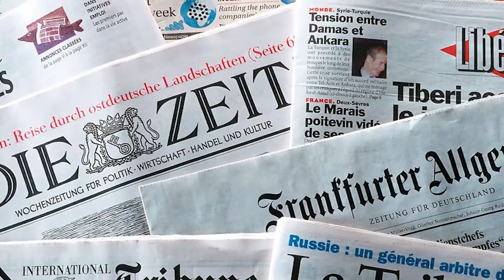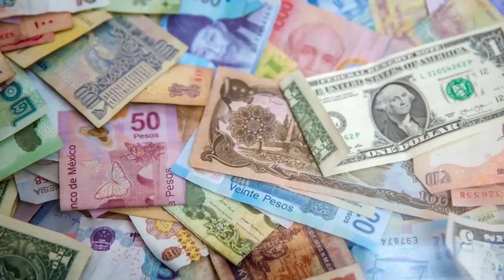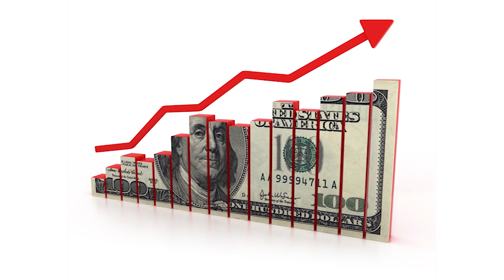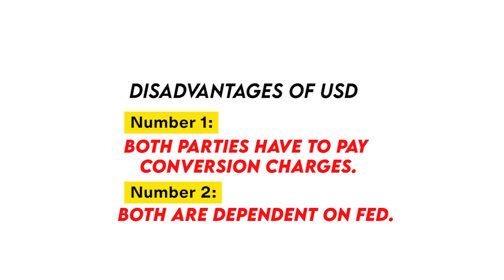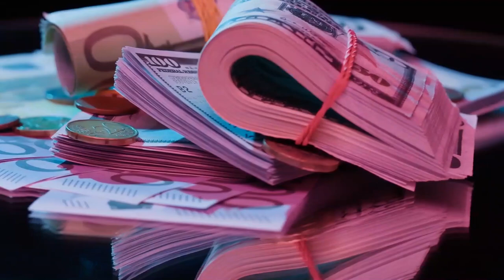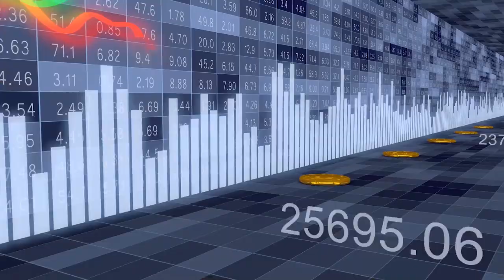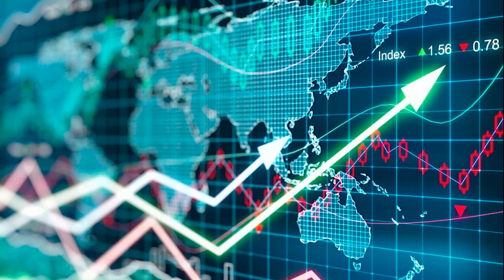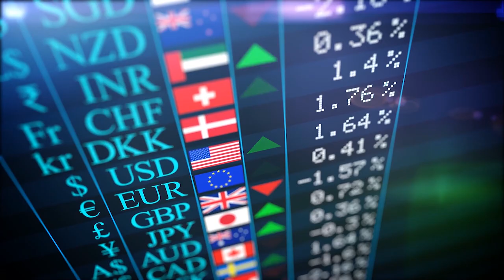How America Secretly Rules the World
In this video, we'll explore the role of the US dollar in global economics and see how America controls the whole world using it.

The US economy is one of the most powerful in the world and the US dollar is the world's reserve currency. We'll look at the factors that have contributed to the US economy's stability and how America's economy has been able to influence the entire world. We'll also explore the effects of inflation and how the US Dollar has become dependent on other currencies. So if you're curious about the role of the US dollar in global economics, this video is for you!

The US dollar is widely used as a global reserve currency, which means that many countries hold large reserves of dollars to support the value of their own currencies and facilitate international trade and financial transactions. This gives the United States significant economic and financial influence in the world.

One way that the US exerts this influence is through the Federal Reserve, the country's central bank. The Fed has the ability to influence interest rates and the money supply, which can have a significant impact on global financial markets. For example, when the Fed raises interest rates, it can lead to a stronger dollar, which can make it more expensive for other countries to borrow in dollars and can also lead to capital flowing out of emerging markets into the US.

Another way that the US exerts influence through the dollar is through the use of sanctions. The US has the ability to cut off access to the dollar-based financial system for countries, individuals and companies that it deems as a threat to its national security or foreign policy objectives. This can be a powerful tool for the US to exert economic pressure on countries and organizations it wants to isolate.

The US also has significant influence on the global economy through its role in international financial institutions such as the International Monetary Fund and the World Bank. The US has the largest voting share in these institutions and can use this influence to promote policies that align with its own economic interests.

It's important to note that the US does not control the global economy entirely and other countries and financial institutions also have significant economic power and influence. However, the widespread use of the US dollar and the country's role in the global financial system give it a unique level of influence and power.

US dollar as a reserve currency, Monetary policy and the global economy, US dollar dominance in international trade, Economic sanctions and political influence, Currency diversification and dollar dependency, Impact of technology on global currencies and financial systems, International finance and the role of central banks, The history of the US dollar and its rise to global dominance, The future of the US dollar in the global economy, The relationship between the US dollar and global economic stability.